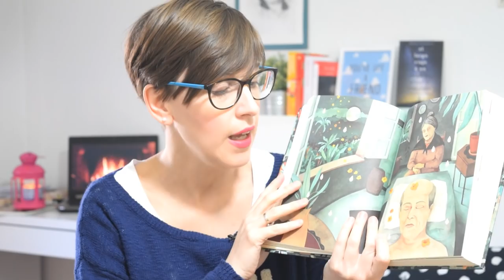Cien años de soledad - Serie y Libro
Hola amigas y amigos lectores! Esta semana os traigo un vídeo con mis impresiones sobe la última noticia de la adaptación de la novela Cien años de soledad por la plataforma Netflix.